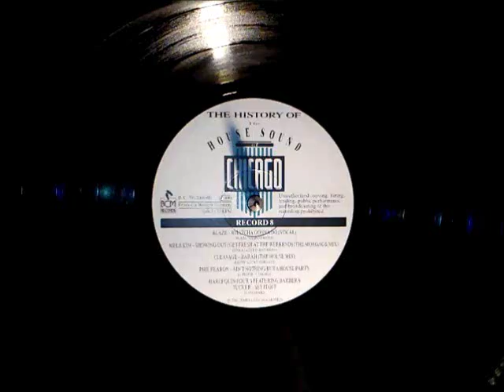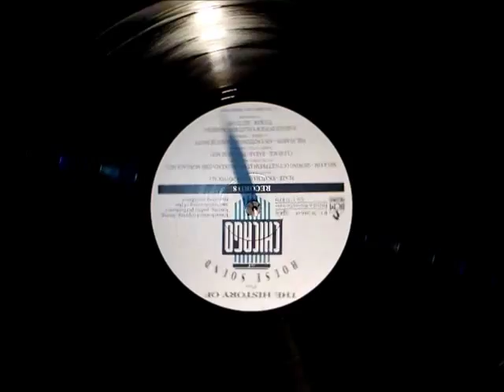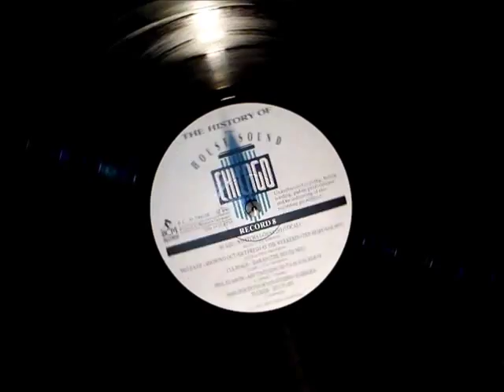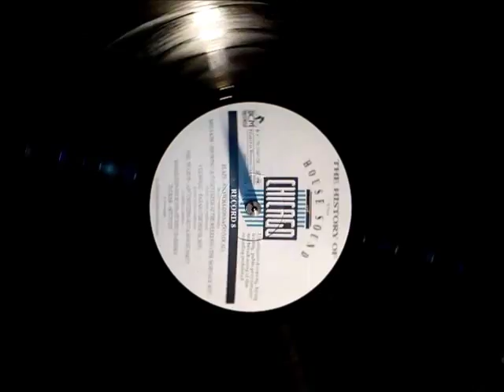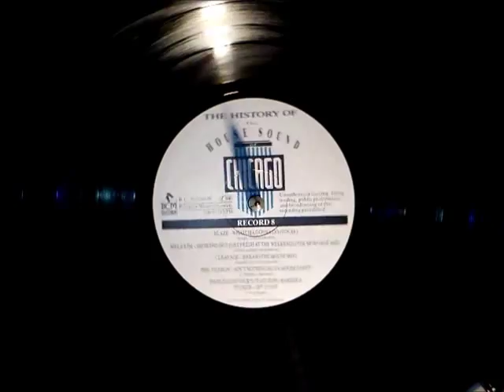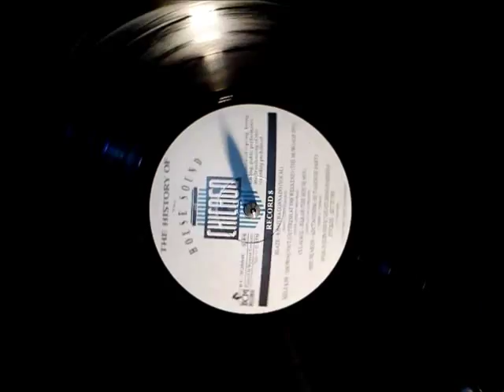Blaze - Whatcha Gonna Do ( Vocal )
Record 8, the anglo-american house.